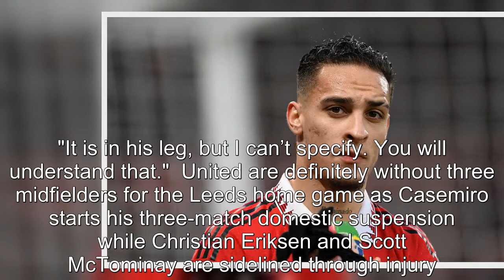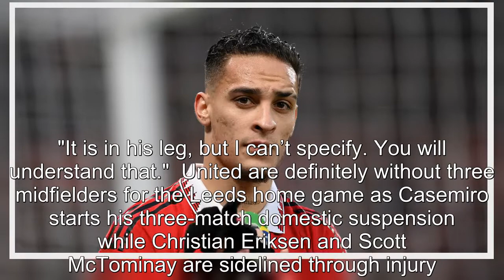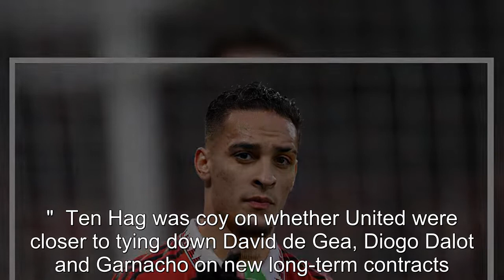Manchester United manager Erik ten Hag gives Antony injury update